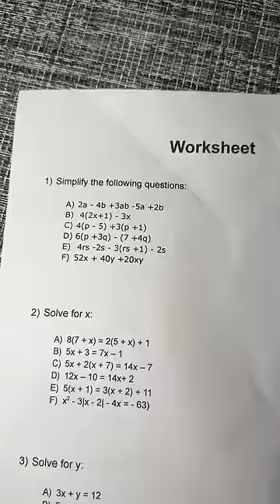When You Leave Your Homework Until Last Minute